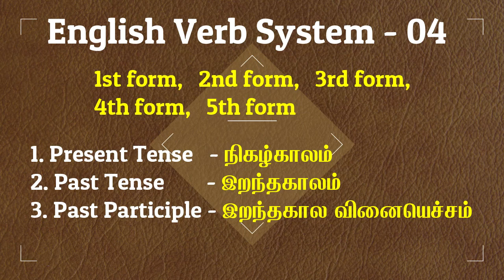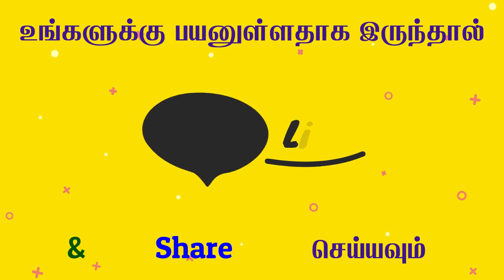30 Important Verbs in English 91 - 120 / Learn English Grammar through Tamil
This is English Verb System - 04. There are thirty important verbs in this video. Before you start studying tenses, you should study the above English Verb System. By writing you should learn by heart if you like to keep in your mind. Today, I have given you thirty verbs only. In the next video, you can expect other verbs. I ensure that the lesson will be very useful for you.

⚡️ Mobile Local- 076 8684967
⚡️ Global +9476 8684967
😊 QUESTION — Have a question about Online Video, or Anything Else? Post in the comments section of this video!

Present Tense
# present continuous tense
Possessive forms
English Grammar
Ielts Grammar
English Tips